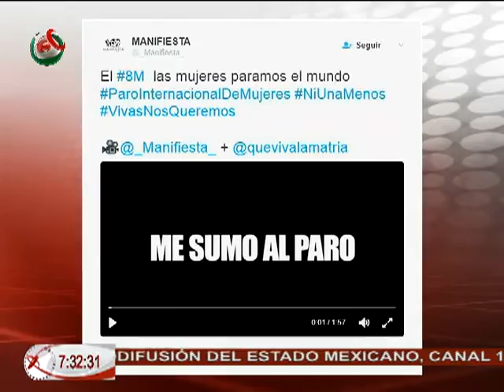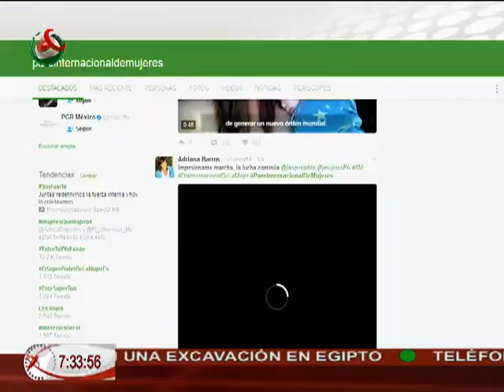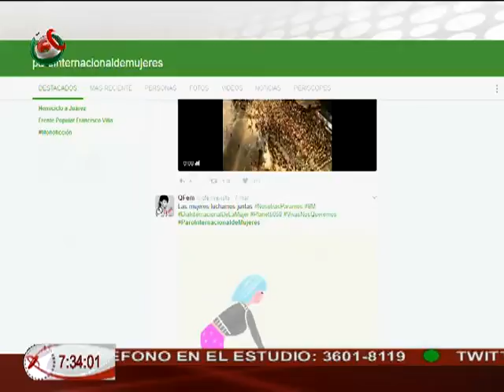09/03/17 Redes, Ana Cristina Olvera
Miles de mujeres en todo el mundo se unen al paro internacional
Prometen Apple y Samsung mejorar su seguridad.
La exposición BjörkDigital llega Foto Museo 4 Caminos.